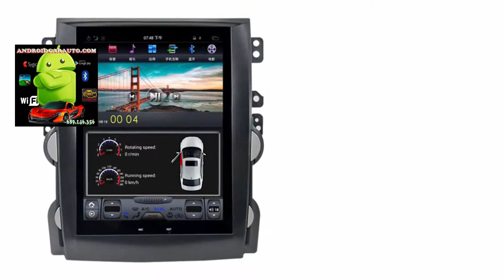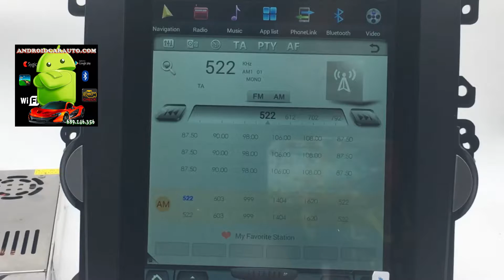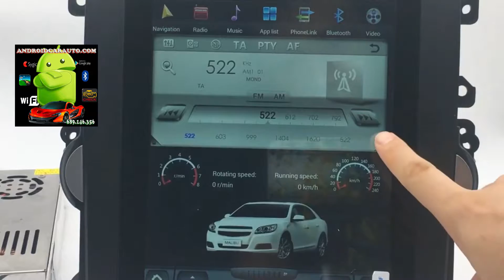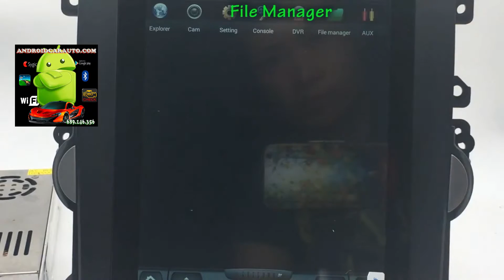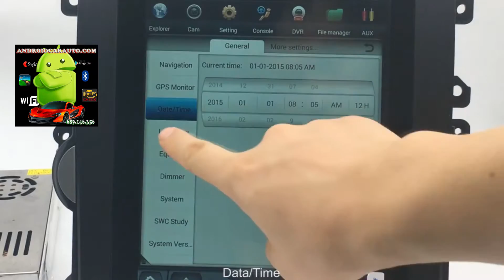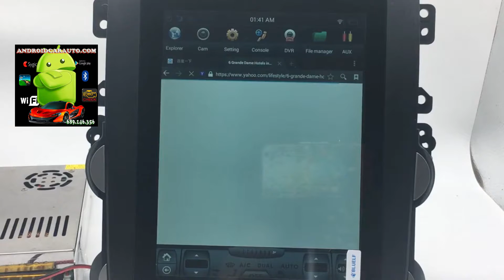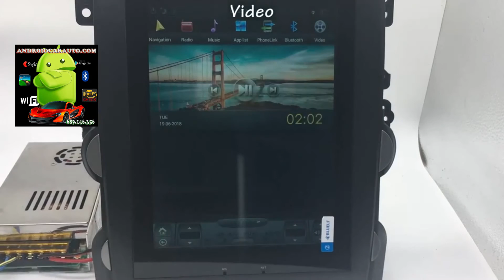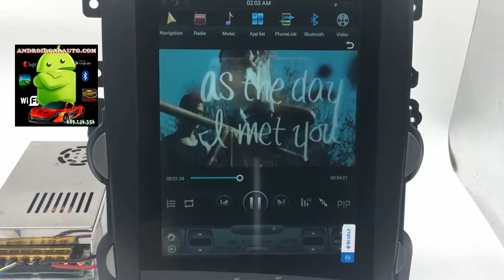CHEVI MALIVU 10 4 NAVEGADOR GPS MULTIMEDIA ESTILO TESLA